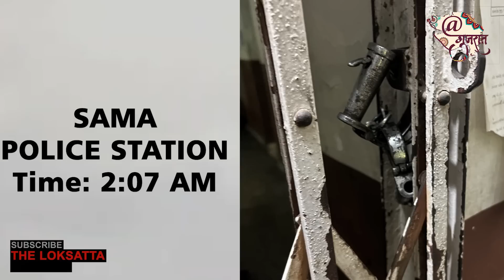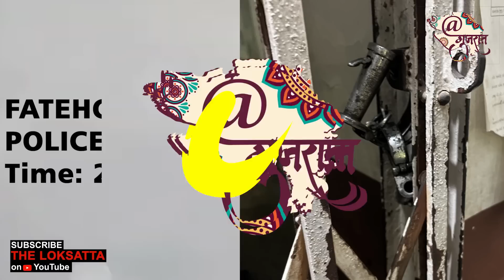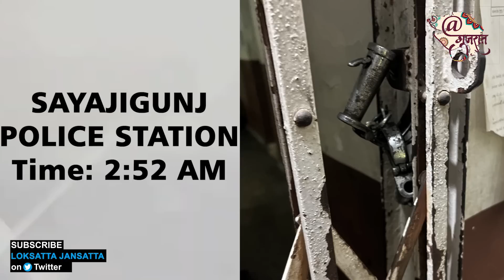EXPOSE તમે જયારે સૂતા હોવ છો ત્યારે VADODARA પોલીસ શું કરે છે? | STING OPERATION | NEWS IN GUJARATI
EXPOSE તમે જયારે સૂતા હોવ છો ત્યારે VADODARA પોલીસ શું કરે છે? | STING OPERATION